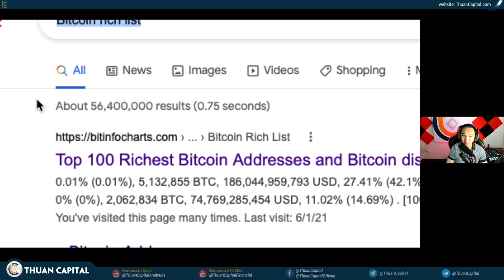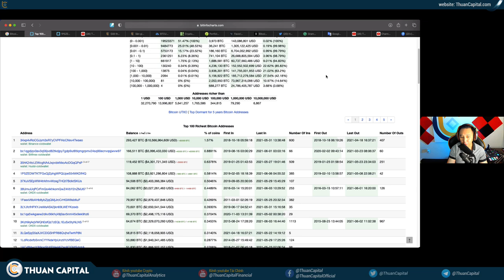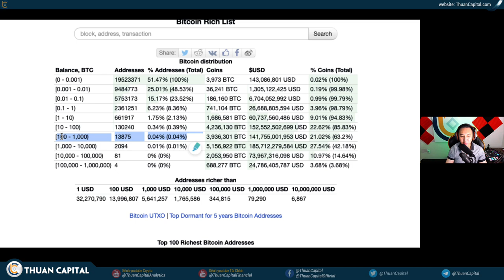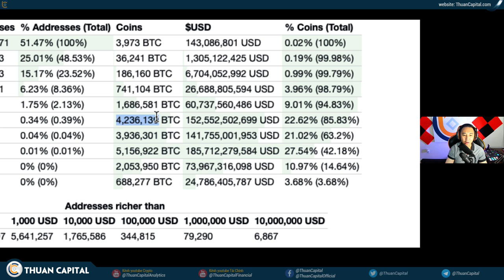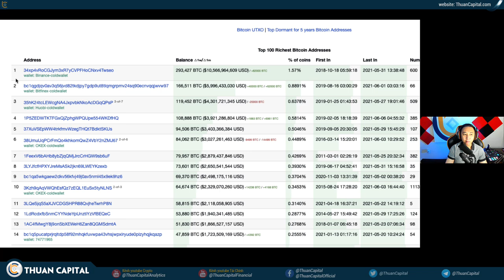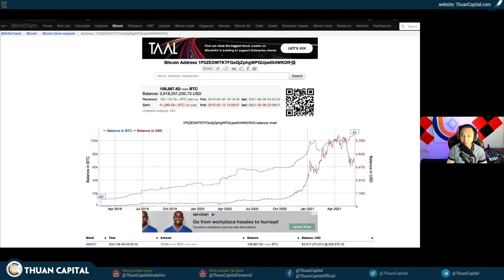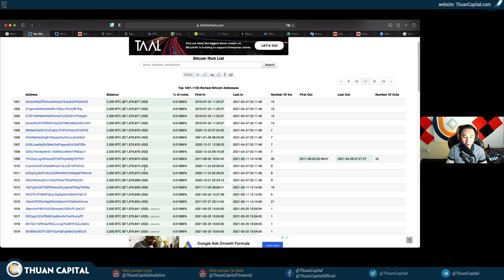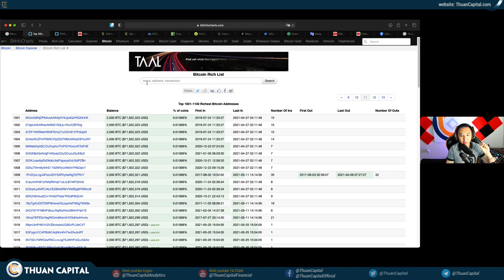1078 - Tìm Hiểu Các Ví Cá Voi (Bitcoin Rich List)